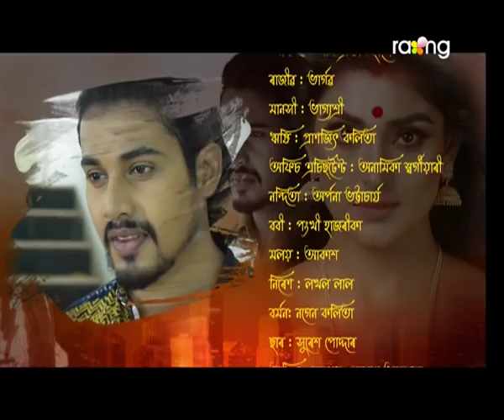Chakrabehu - চক্ৰবেহু | 22nd Spt 2021 | Episode No 87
ড° অবিনাশৰ তাত চিকিৎসা কৰি থকাৰ
পিছতো প্ৰণয়ে বাৰু মনে মনে ক'লৈ যায়?

CHAKRABEHU a soap opera starting tonight is a serial that yielded a steady stream of convoluted mysteries, incredible performances, and unpredictable twists sometimes you just can't stop yourself from bingeing a nicely paced true-crime dramatization with unlikely actors in the crucial roles.